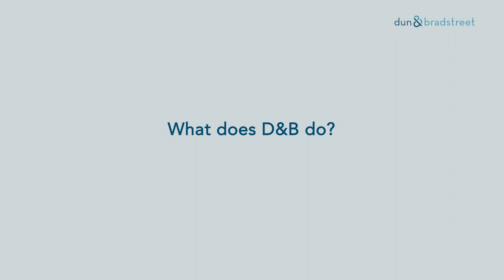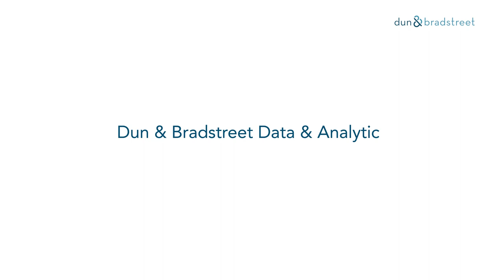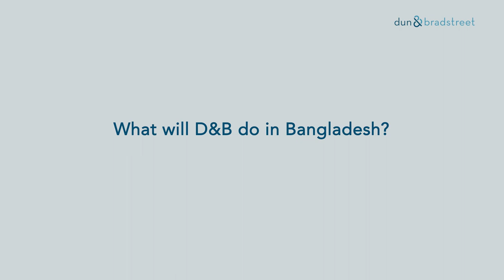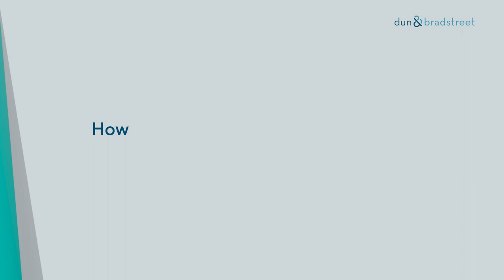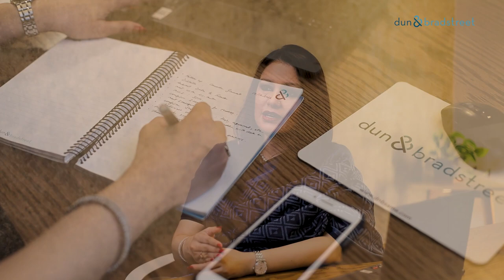Launching of Dun & Bradstreet in Bangladesh | 2022 | Documentary video